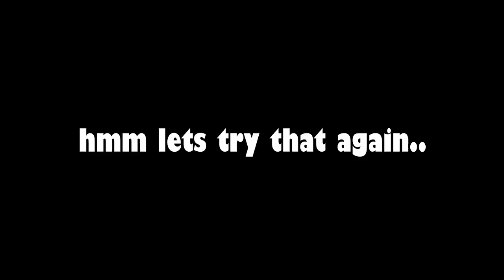Our first boss fight in Deep Rock Galantic :D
Isn't exactly our first we did face that giant orb jewel thing that had a health bar . But I mean this is actual living thing if you get what I mean.